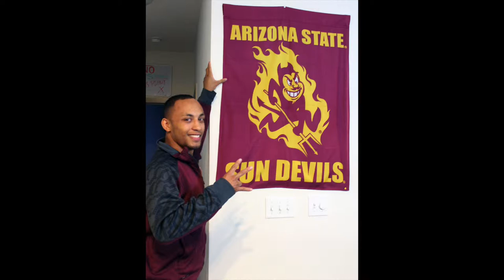Photo Story: Ares Carpio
Arizona State University 125-pound wrestler Ares Carpio from his home life to his career on the mat.